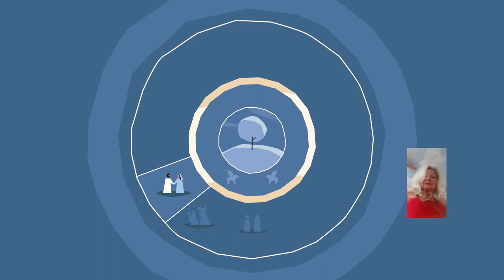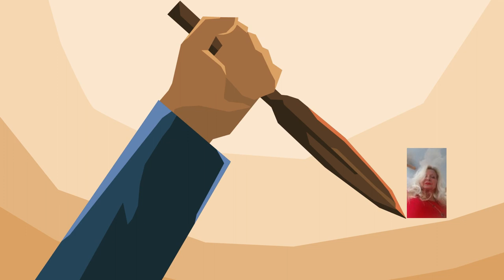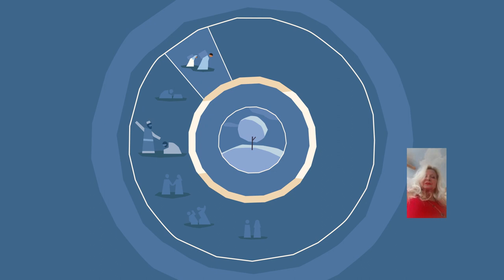The Fascinating Connection between Jesus and Melchizedek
The Fascinating Connection between Jesus and Melchizedek. Melchizedek's Significance: Melchizedek, a mysterious figure in the Old Testament (Genesis 14:18–20), was both a king and a priest. His existence is unique, as there is no genealogy mentioned for him.
The absence of a recorded beginning or end in the biblical account symbolizes an eternal priesthood.
Jesus as the High Priest: The New Testament, particularly the Book of Hebrews, draws parallels between Melchizedek and Jesus, highlighting Jesus as the ultimate High Priest.
Unlike the Levitical priesthood, which had a lineage and specific rituals, Jesus' priesthood is considered eternal and unchanging.
Eternal and Unchanging Priesthood:
The author of Hebrews emphasizes that Jesus, being after the order of Melchizedek, has an everlasting and unchangeable priesthood.
This eternal nature signifies that Jesus' role as High Priest transcends temporal limitations.
Superiority to the Levitical Priesthood:
The argument in Hebrews asserts that Jesus' priesthood is superior to the Levitical priesthood, as it predates and surpasses it in significance.
Melchizedek, who received tithes from Abraham, is seen as superior to Abraham, and by extension, Jesus' priesthood is considered superior to that of the descendants of Abraham.
Mediator of a New Covenant:
Jesus, as the High Priest after the order of Melchizedek, is seen as the mediator of a new and better covenant between God and humanity.
His sacrificial death on the cross is likened to the offering of Melchizedek, symbolizing a more profound spiritual reality.
In summary, the concept of Jesus as a High Priest after the order of Melchizedek emphasizes the eternal and unchanging nature of His priesthood, contrasting it with the temporary and ritualistic nature of the Levitical priesthood. This theological perspective underscores the uniqueness and superiority of Jesus' role as the ultimate mediator between God and humanity.